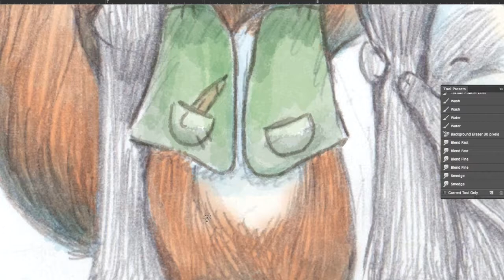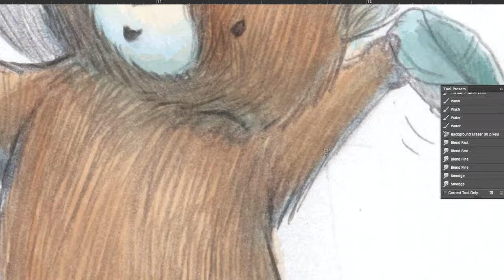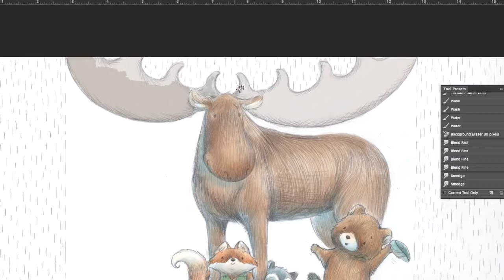Coloring Animals in Children's Book Photoshop CC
Time Lapse video of me coloring animal characters in my latest children's book using a watercolor technique I made in Photoshop CC. Created by Jess.